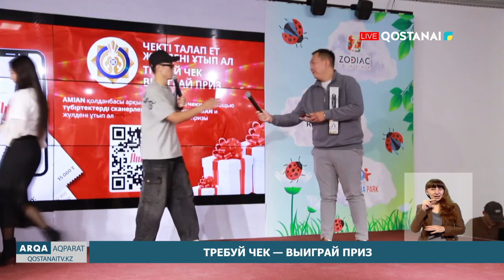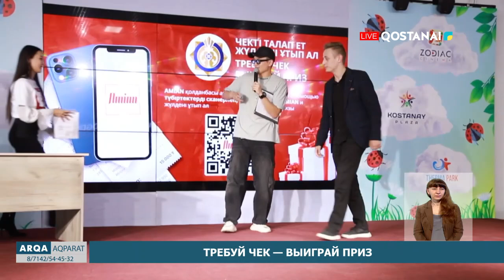Требуй чек — выиграй приз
Департамент государственных доходов проводит мероприятие совместно с оператором фискальных данных. В рамках акции Требуй чек и выиграй приз была организована викторина в одном из развлекательных центров города.